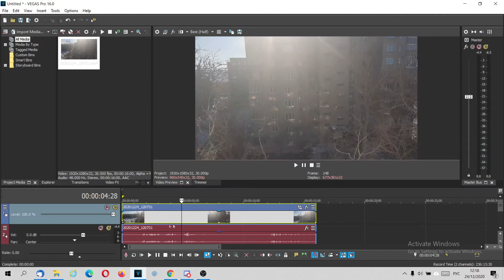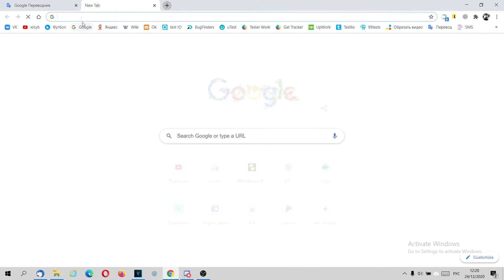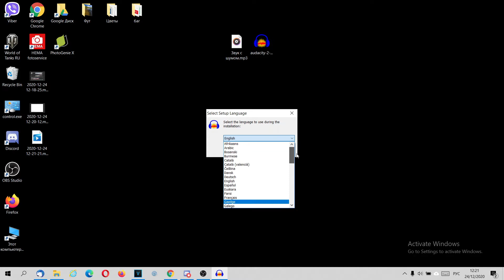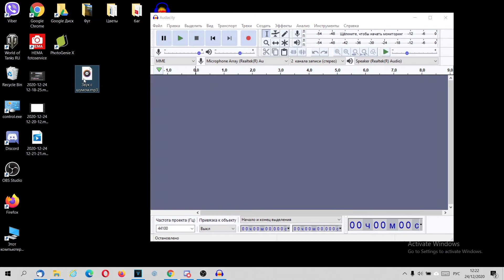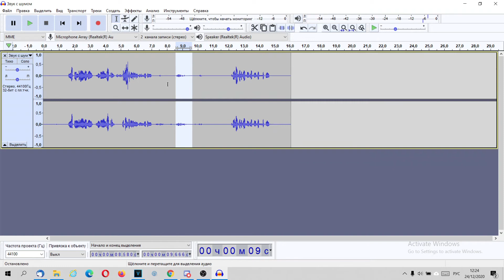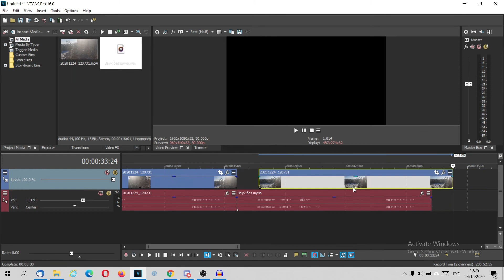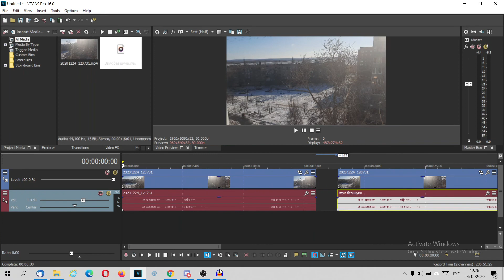Как убрать звук ветра из видео или другие посторонние шумы